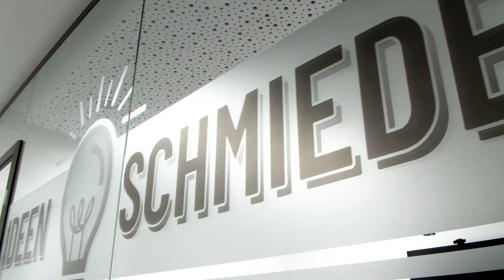Sonnenschutz Caris Imagefilm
Digitalisierung? Her damit – die Ausstellung von Sonnenschutz Caris in Brüggen ist für Kundinnen und Kunden 24 / 7 geöffnet, auch die Produkte – beides gilt für den Außenbereich – funktionieren rund um die Uhr im Testbetrieb interessierter Probenutzer. Dazu hält der Besucher des Gartens, heimlicher Star im neuen Imagevideo, sein Smartphone für den Scan des QR-Codes an das jeweilige Produkt. Daraufhin gelangt der Interessent auf die entsprechende Website, bekommt sämtliche Produktinfos angezeigt – und hat nach entsprechender Registrierung die Gelegenheit, das Segel, Lamellendach, die Unterglasmarkise oder die Pergola seiner Träume im Probebetrieb zu steuern – die Kundenreise hat eben erst begonnen.